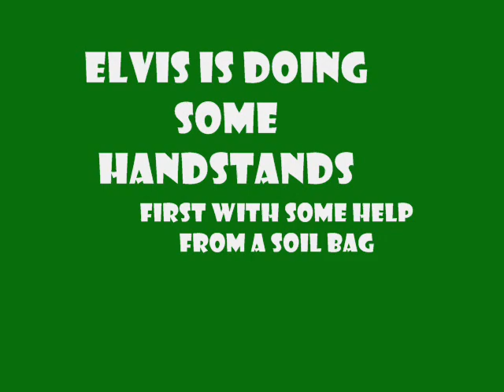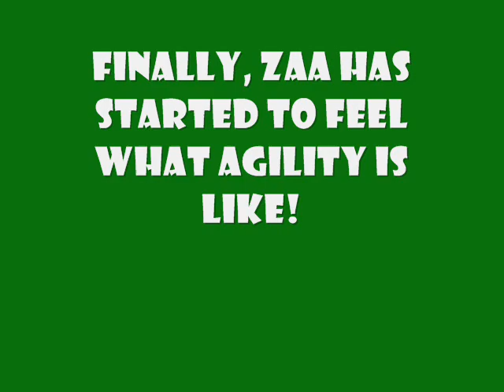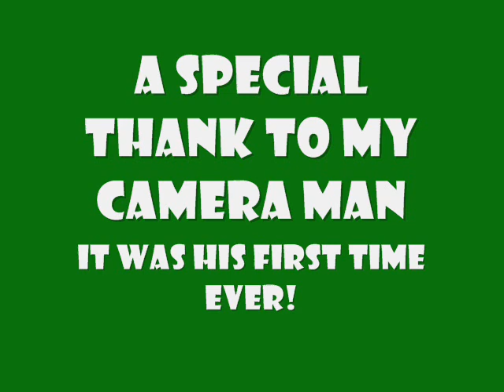Garden training 2009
Jenny Damm is training with a friends and her own dogs in the friends garden. Agility, trix and play! Her friends son is the camera man... :o)